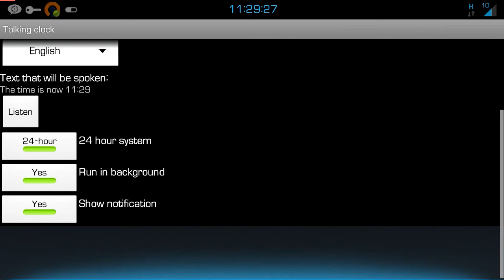Talking Clock for Android